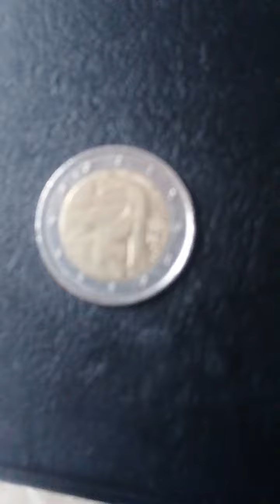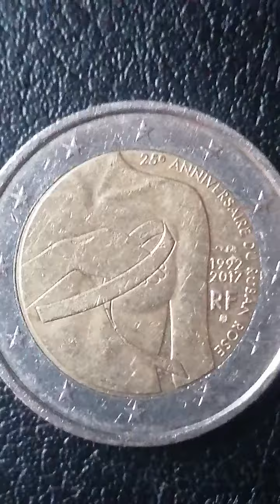Delen van 2 euro cent van Frankrijk bouwjaar 1992 tot 2017 die waardevol munt van 2 euro's cent goud